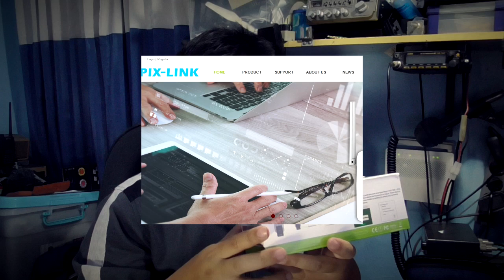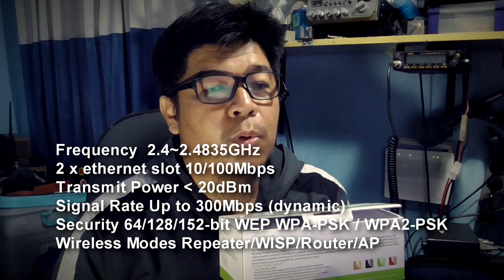Wifi Repeater murah namun kaya fitur, solusi blank spot sinyal wifi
Review sederhana dari perangkat Wifi Repeater dari Pix-Link dengan model LV-WR09. Wifi Repeater  ini dapat juga berfungsi sebagai Router, AP, WISP dan client dikisaran harga Rp.185.000,-